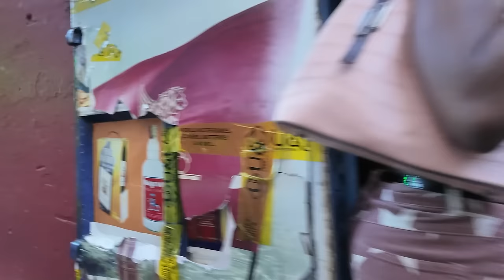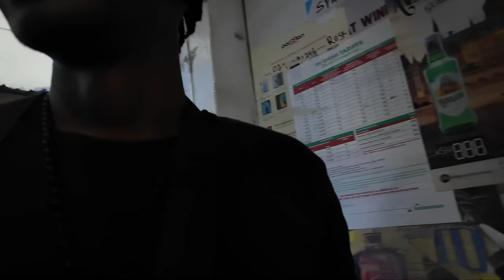Avoid These Kenyan Ladies In Nairobi Kenya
Today, @graceyd and I explored darker side of CBD (Central Business District) in Nairobi. I was not ready for what I saw.

The name is KidGreatness, not Kid Greatness.